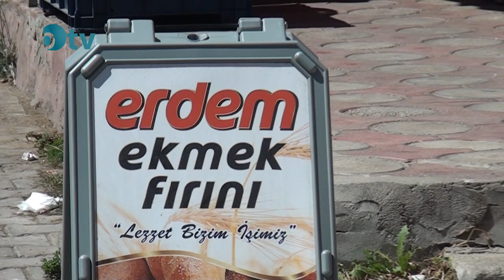Erdem Ekmeklik Fırın İğneada